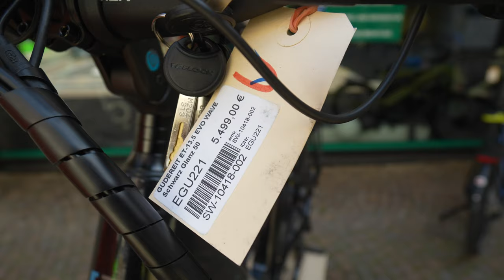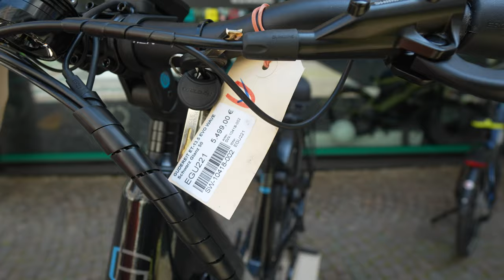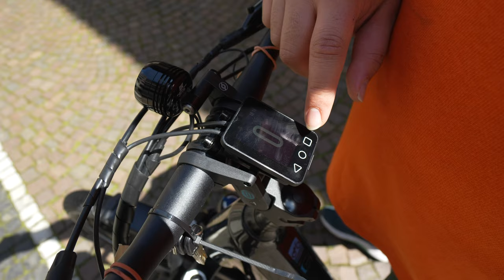E-Bikes 2023: Gudereit ET-13.5 Evo Wave Trekking MTB neodrives Heckmotor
Gesehen bei:
Bike & E-Bike Store Gießen
Katharinengasse 14
35390 Gießen
Montag - Freitag: 10:00 - 18:00
Samstag: 10:00 - 16:00

TECHNISCHE DATEN

Grösse
53 cm

Nabe
Shimano Deore, neodrives Nabenmotor

Rahmen
Alu Hydroform E-Bikerahmen Pinion

Gabel
Suntour NCX D-AIR Lockout

Bremse
Shimano Disc Brake MT401

Reifen
Schwalbe Energizer Plus Green Guard 47-625

Sattel
Terry Figura

Sattelstütze
Cane Creek Thudbuster

Kurbelsatz
Miranda

Kette
Riemen: Gates Zahnriemen CDX

Pedale
Marwi SP-823

Beleuchtung
Supernova E3 Pure 3, Trelock LS614 Signal

Bleche
SKS Kunststoff Matt Dekor

Ständer
Ursus King Evo

Gepäckträger
System gepäckträger

Griffe
Ergon GP1/OEM

Gewicht
ca. 26,90

Motor
neodrives Heckmotor

Akku
neodrives 500Wh

Schaltung
Pinion C1.12